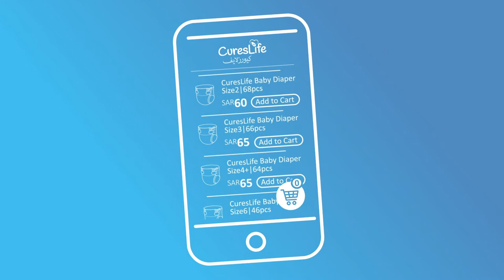2D Motion Graphics - Infographic Style Showreel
I'm an architect with 10 years of experience in 3D Design visualization. For the past 4 years, I have specialized in Product design and rendering, helping clients market their products on online eCommerce platforms such as Amazon, woo-commerce, and social media. I have worked with dozens of clients from the UK, Canada, Germany, Denmark, UAE, Saudi Arabia, Kuwait, and Iraq delivering more than 100 successful projects.

.. don't hesitate to reach me if you want a free consultation or to ask any questions, I will be happy to liaise with you

✒️ My Services include but are not limited to:
▶ Creative Motion Graphics , Infographics and presentations
▶ 3D Animation, Infographic, and Technical drawings ..
▶ Realistic Product Renders and Mockups, especially for Amazon listing WooCommerce, Shopify and other e-commerce stores
▶ Drawings for User guides, "how to use" catalogs, and detailed CAD drawings.

▶ 3D Modeling for 3D Printing ( architectural and mechanical )